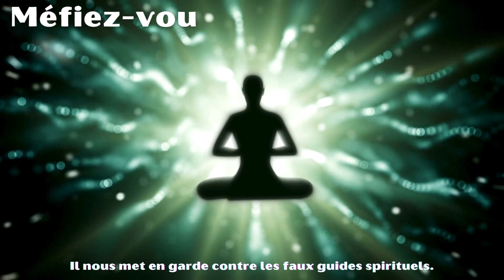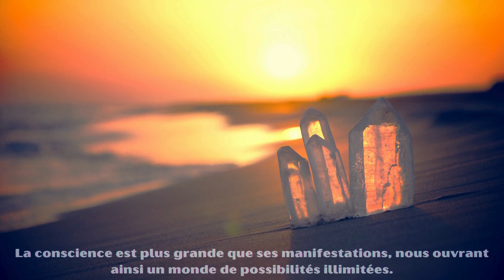Révélation de Neville Goddard : Comment Votre Conscience Crée Votre Réalité !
Découvrez le Pouvoir de Votre Conscience avec Neville Goddard !

🌟 Dans cette vidéo, nous plongeons dans les enseignements révolutionnaires de Neville Goddard, un penseur avant-gardiste qui a changé la façon dont nous percevons notre réalité. "Votre Foi est Votre Fortune" n'est pas qu'un simple livre, c'est un guide transformateur qui révèle comment notre propre conscience façonne notre monde.

🔍 Neville Goddard nous invite à explorer la puissance de notre esprit et comment nos croyances et notre conscience déterminent notre expérience de la vie. De la création de notre réalité à la compréhension de la véritable liberté, ce voyage est une révélation qui pourrait changer votre vie.

📚 Envie d'Approfondir? Ne manquez pas notre article détaillé sur ce sujet fascinant. Cliquez sur le lien ci-dessous pour une exploration plus approfondie de l'ouvrage de Neville Goddard et découvrez comment vous pouvez appliquer ses enseignements dans votre vie quotidienne.